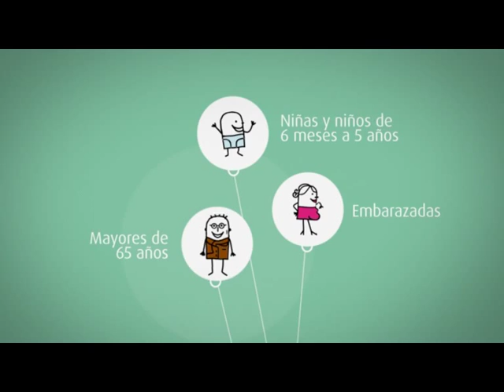Vacuna contra la gripe